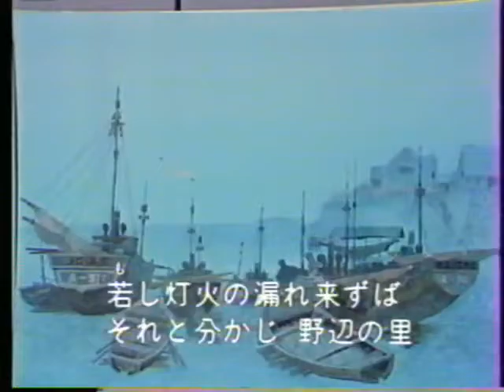冬景色／デュクエイセス